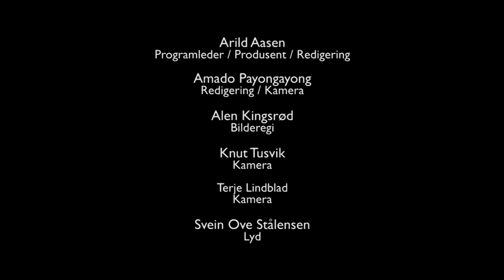ESTV Forbonnstimen 12/05-17 Elin Strømme Andersen, Anne-Lise Thomsen og Anne Lise Gulbrandsen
Evangeliesenteret
ESTV
Program: Forbonnstimen
Dato: 12/05-17
Programleder: Arild Aasen
Gjester: Elin Strømme Andersen, Anne-Lise Thomsen og Anne Lise Gulbrandsen